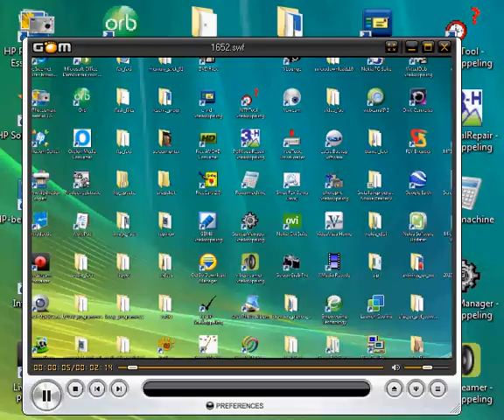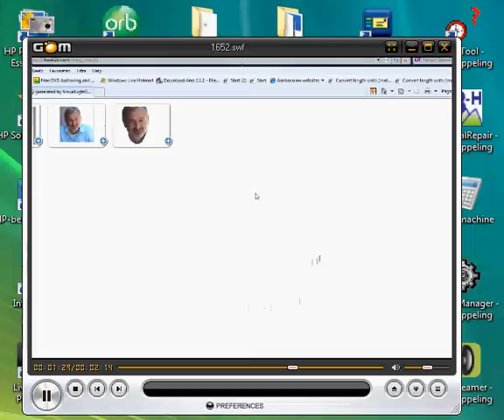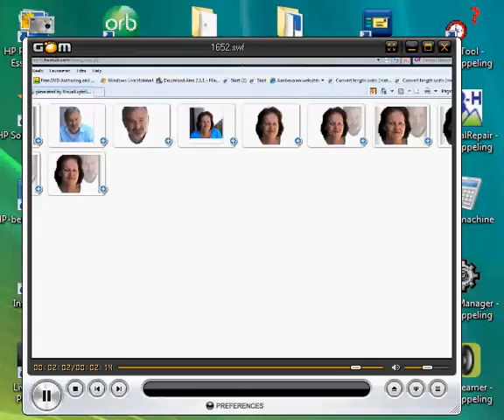Margaret and Hubert - Cubus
Margaret and Hubert - Portraits